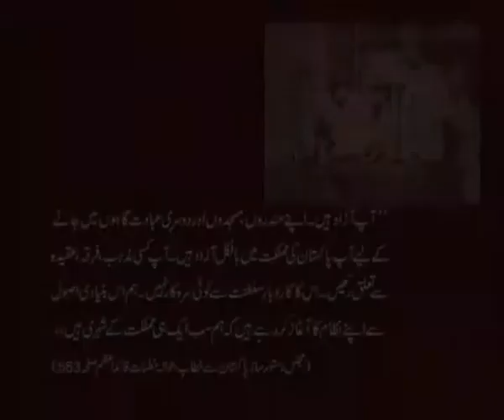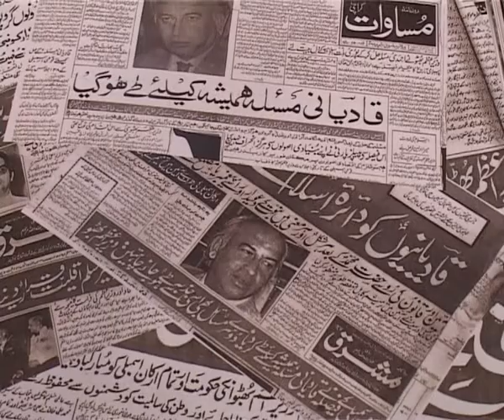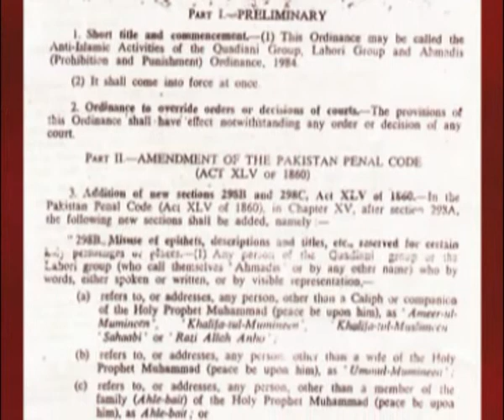Muzaffar Ahmad Shaheed - Zinda Log Part1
An Urdu documentary about the martyrs of Ahmadiyyat. This programme is based on Chaudhry Muzaffar Ahmad Shaheed, martyred in the Lahore attacks of 28th May 2010 in Darul Zikar.